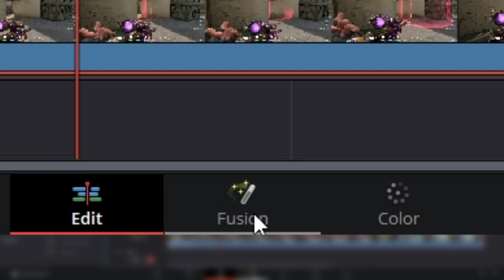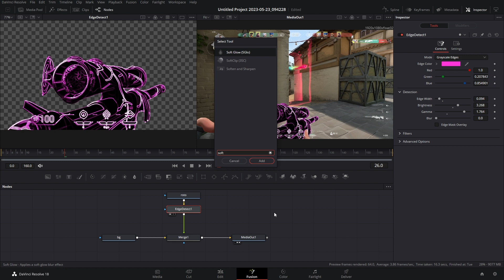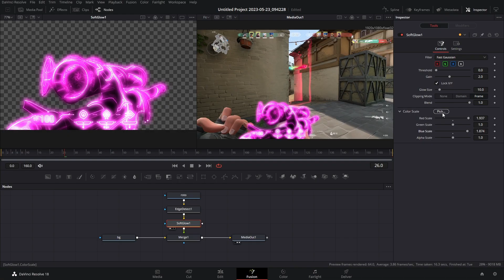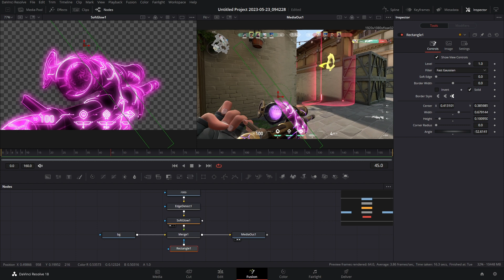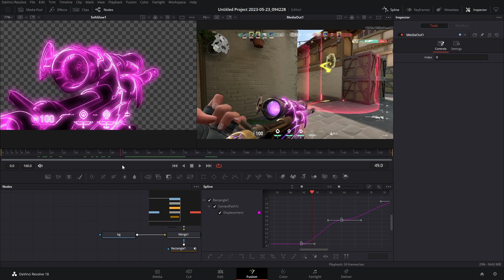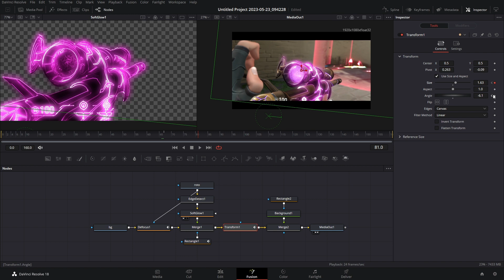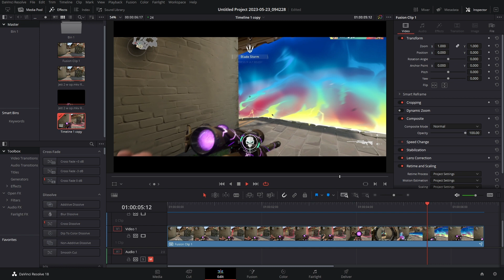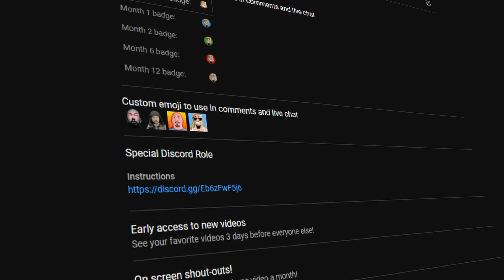Op Pulse Tutorial | Davinci Resolve 18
This effect is EASY to make!!!